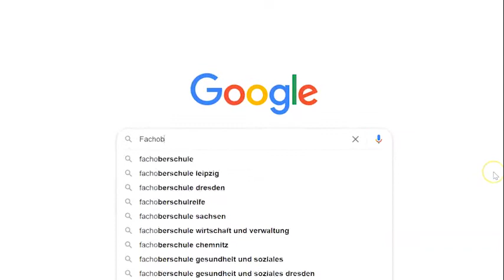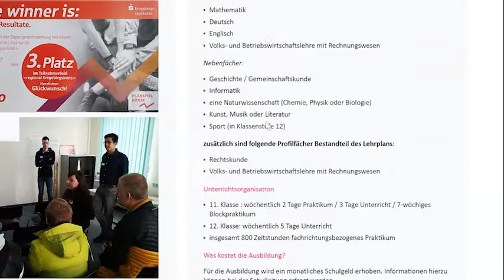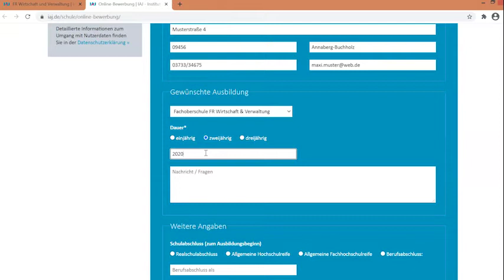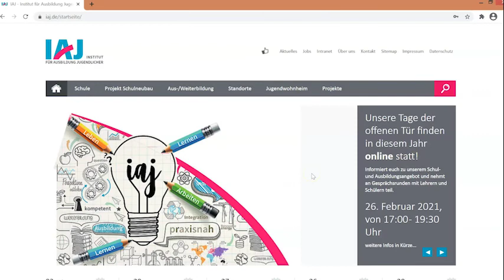Bewerben? Geht ganz einfach!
So unkompliziert und schnell funktioniert unsere online-Bewerbung